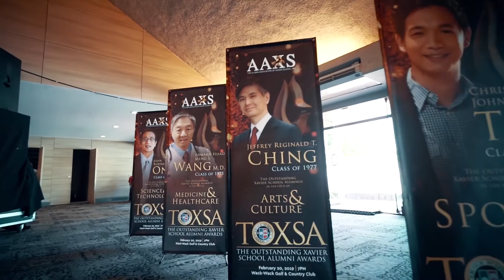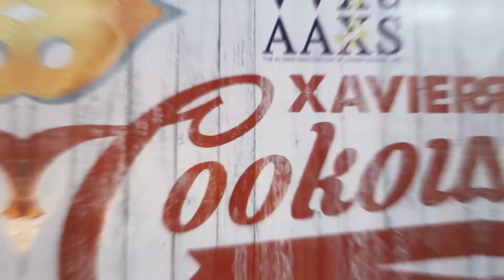THE AAXS IN 2017-2019: A VIDEO RETROSPECT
A short video encapsulating the Alumni Association of Xavier School (AAXS) term from April 1, 2017 to March 30, 2019 as told from the perspective of its board trustees, class representatives, former teachers, school administrators and stakeholders in the Xavier School Community.

This was first presented during the 28th AAXS Induction and Turnover Ceremonies of its officers held last June 19, 2019 at the Xavier Angelo King Multi-Purpose Center.

Under the leadership of Reginald T. Yu ('84), the AAXS leadership gallantly strove to imbibe the spirit of RELEVANCE, not realizing that their efforts ushered in one of the most dynamic and transformative two years in the Association's 59-year history, as it marshaled an unprecedented level of alumni involvement, raised its profile in the greater community, and adopted innovative, wide-ranging programs in support of his vision of promoting a spirit of personal excellence, genuine amity, and effective participation of Xavier School alumni in nation building.